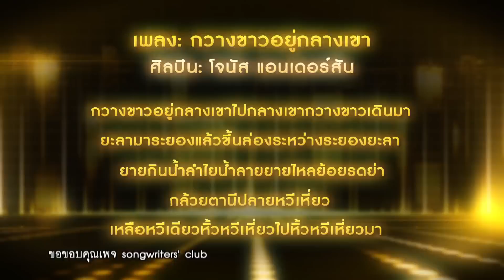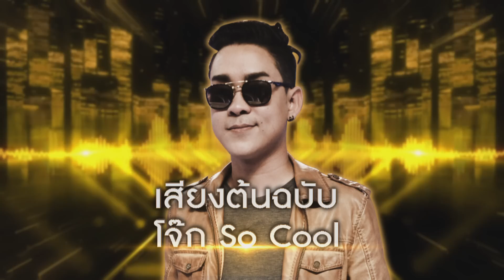เสียงซ่อนรูป Cloning Singers | 3 ก.พ. 63 [1/4]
พบกับรายการ เสียงซ่อนรูป Cloning Singers
ทางช่อง เวิร์คพอยท์ หมายเลข 23